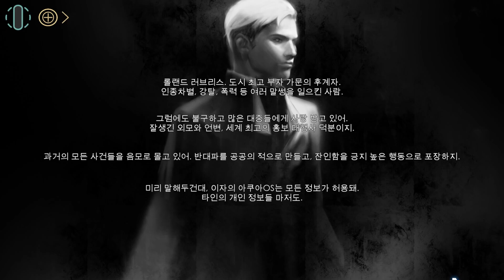드라이 드라우닝(Dry Drowning) #10 챕터 3 싸울 가치 있는 유일한 것 3/5